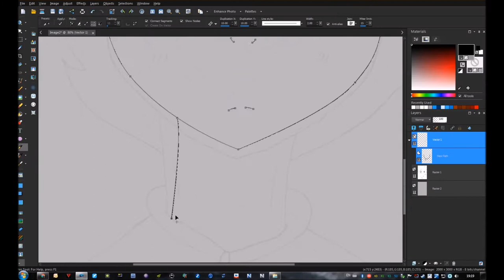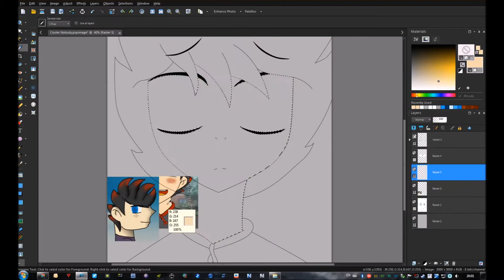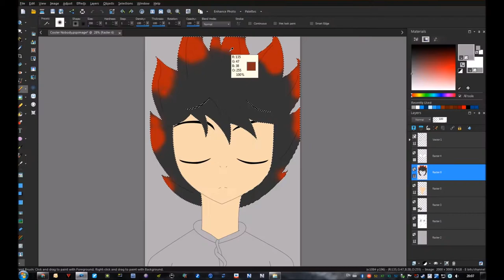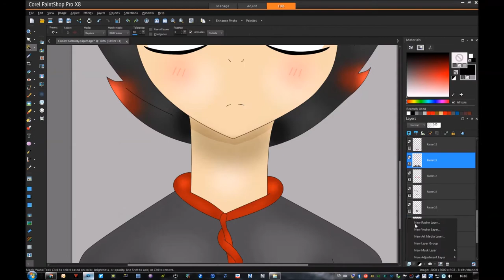Speedpaint - Request - Cooler Nobody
For Funny Skayla 😂😂😂
OMG 😂
I was kinda silently laughing and enjoying drawing this for some reason
And the pic was drawn on a paper because I draw better Anime on a paper